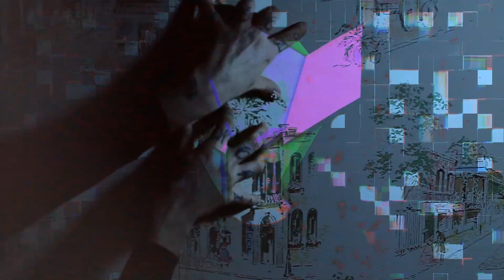GO DARK "HOWL"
Directed by Zack Kasten
Director of Photography Peter Hinson
Assistant Director Shayne Keator
MADE IN OAKLAND

¡ IF YOU WANNA MORE "BITCHϟWORD" VISIT !

¡ GO_D△RK !
¡ O_△ !